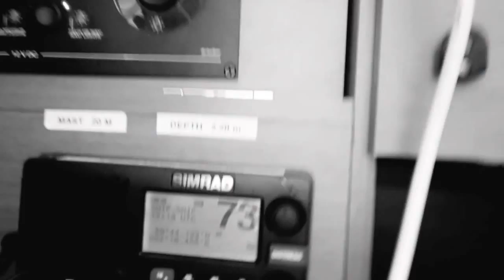Med kurs for Shetland Episode 2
Bli med oss på en reise til Shetland og fair Isle